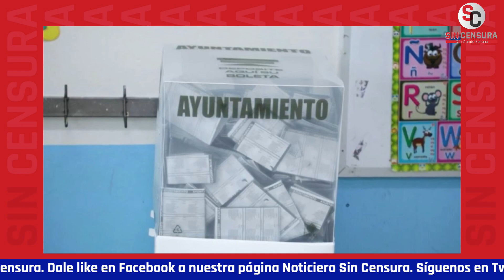POR FIN SE VAN A LA CHINGADA PES, RSP (PARTIDO DE LA MAESTRA) Y DIZQUE “FUERZA POR MÉXICO”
Por fin el INE mandó a la chingada al Partido Encuentro Solidario, Redes Sociales Progresistas y Fuerza por México, declararon la pérdida de su registro por no haber obtenido el 3% de la votación válida emitida en las elecciones pasadas.